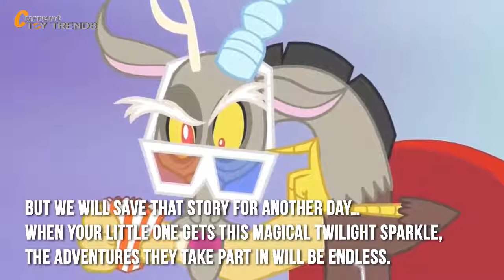My Little Pony The Movie My Magical Princess Twilight Sparkle Toy Review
Come check out our My Little Pony The Movie, Magical Princess Twilight Sparkle toy review over on our website. If you have little girls around 3 to 7 years of age that are My Little Pony fans, your going to want to know what this toy is all about.

Princess Twilight Sparkle is a main character that stars in “ My Little Pony Friendship Is Magic” hit series as well as the new My Little Pony Movie that was released a few weeks ago. Now Twilight Sparkle has been introduced to the public as a magical interactive toy pony that is already a big hit with little girls around the globe.

She stands 18 inches high and speaks over 90 different phrases and will react with your children in 4 different play modes. Her head has really good movement, she blinks her eyes, flaps her wings and lights up producing magical sounds and more.

If you have any My Little Pony fans, Magical Princess Twilight Sparkle is most likely to be at the top of their Christmas wish list this year. To learn more see our My Little Pony The Movie, Magical Princess Twilight Sparkle toy review...